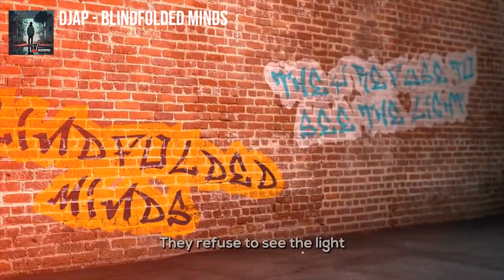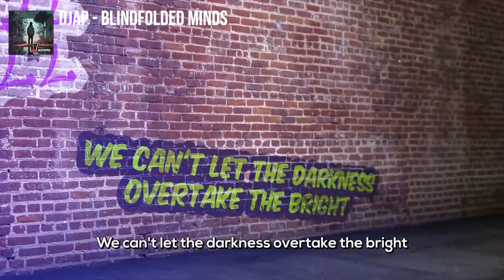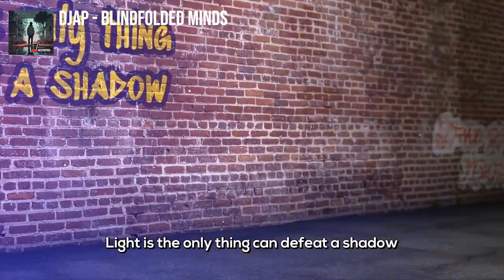Blindfolded Minds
"Blindfolded Minds" is a powerful rap anthem that delves into the unsettling reality of those who choose to believe in lies, conspiracies, and deny factual evidence. Through gritty verses and a relentless beat, the song paints a vivid picture of a world where misinformation runs rampant and truth struggles to be heard. It highlights the frustration of confronting individuals who refuse to acknowledge reality, while questioning whether to engage with them or stand firm in the face of deception. With thought-provoking lyrics, it emphasizes the importance of staying vigilant, seeking truth, and fighting against the tide of falsehood. Ultimately, "Blindfolded Minds" calls for unity among truth seekers and a relentless pursuit of knowledge in the face of ignorance.